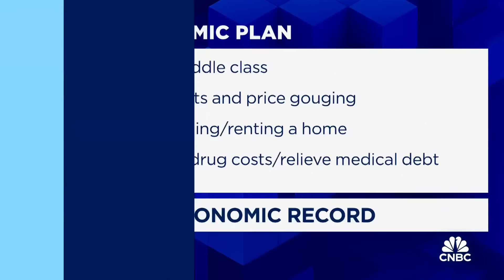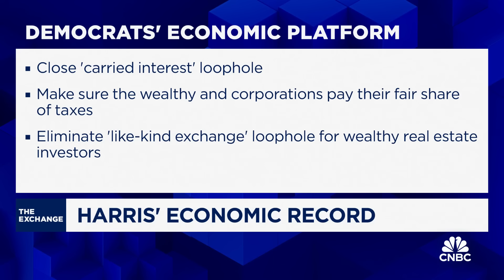How Kamala Harris is influencing the dynamics of the 2024 election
Libby Cantrill, PIMCO head of U.S. public policy, and CNBC's Brian Schwartz join 'The Exchange' to discuss the 2024 elections, DNC expectations, Harris' economic record, and more.